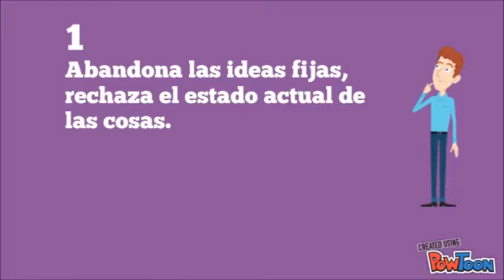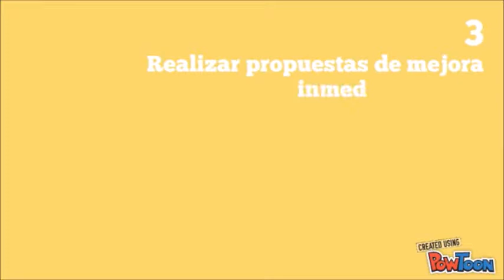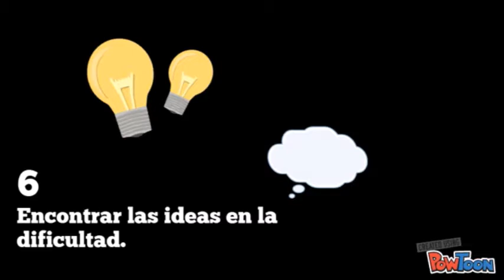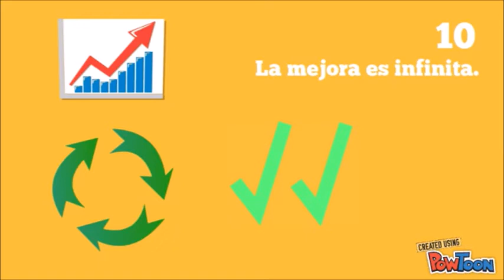LEAN en tu Vida